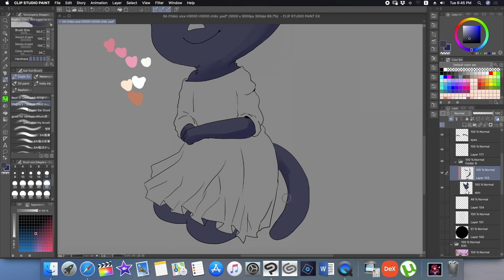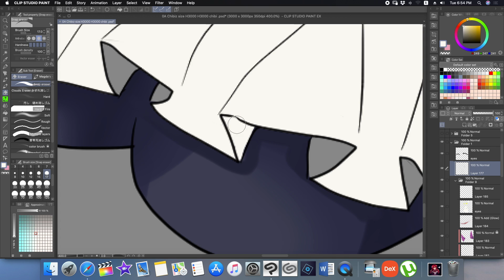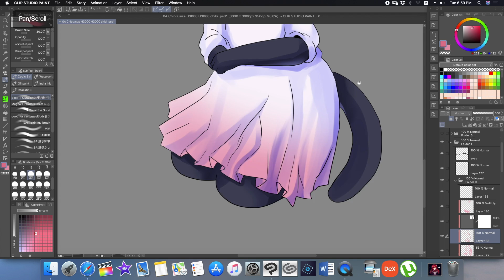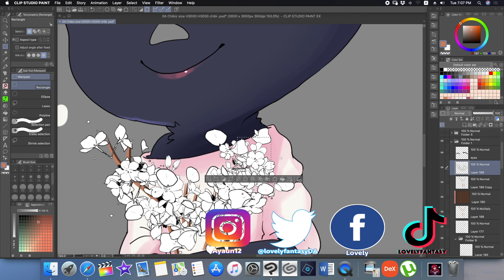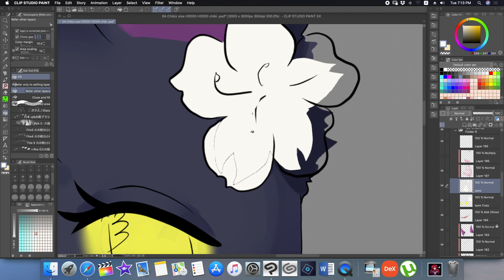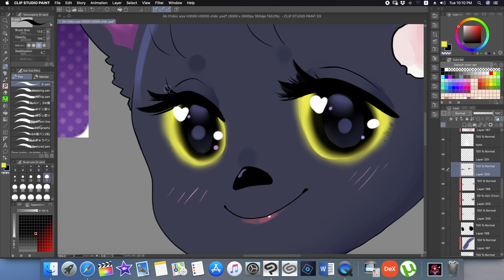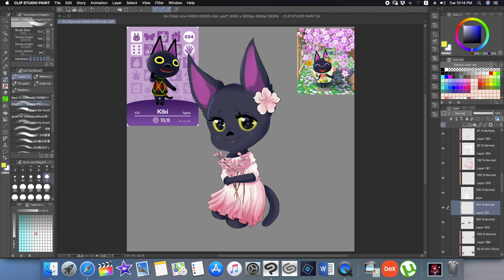【Animal Crossing New Horizons】Fanart Kiki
little fananrt for Kiki chan form animal crossing .

☆BGM♪♫☆
Climb - Declan DP